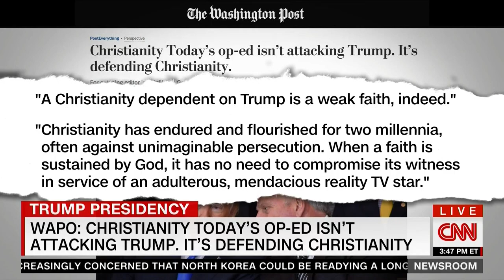Nancy French CNN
Christianity Today  Magazine, WAPO: Christianity Today's Op-Ed Isn't attacking Trump, It's defencing Christianity